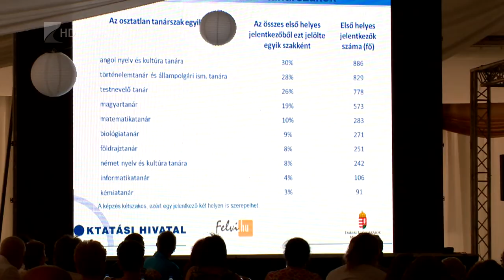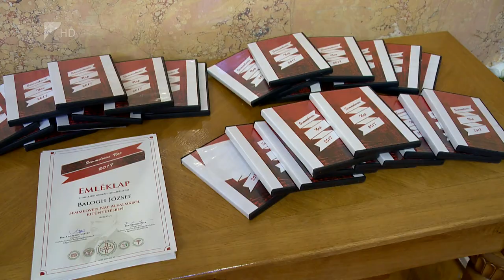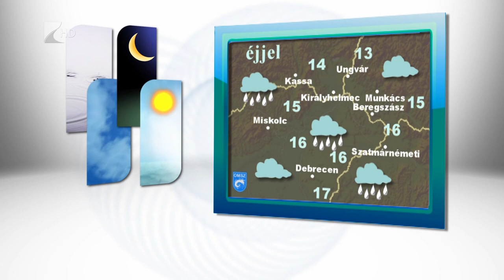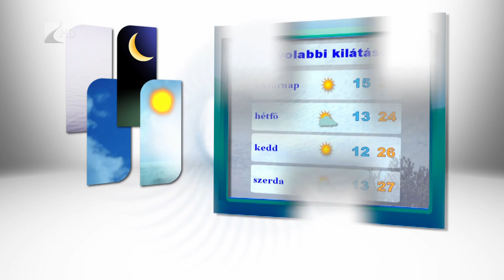Híradó 2017.06.30. - Kölcsey Tv